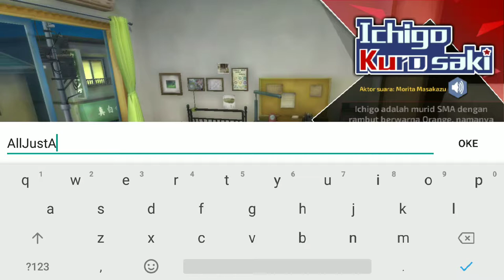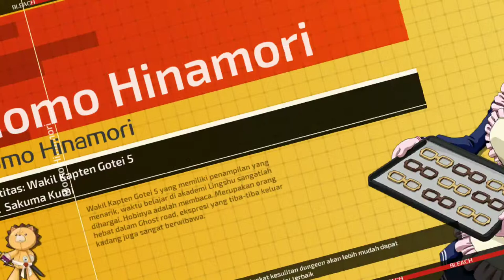Game RPG Anime - Bleach Mobile 3D